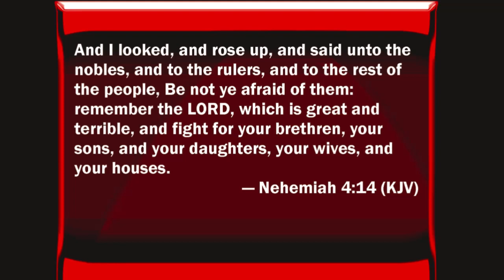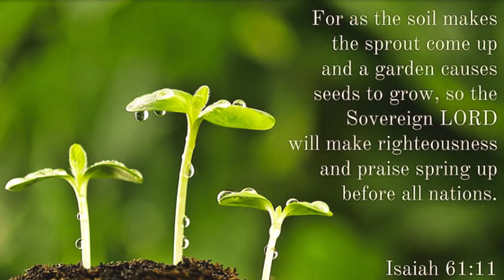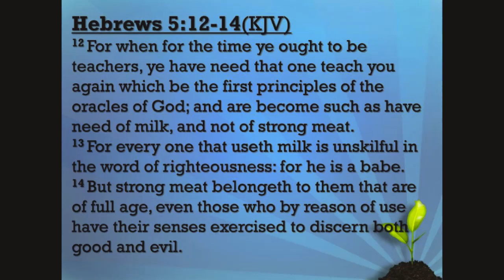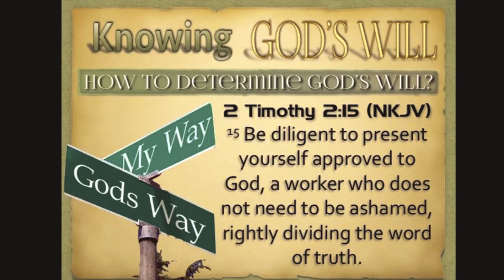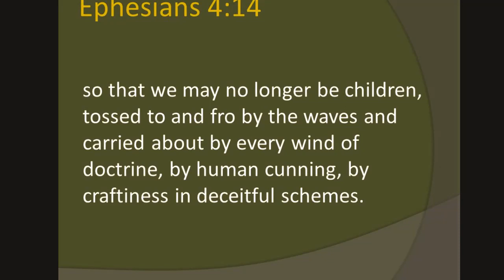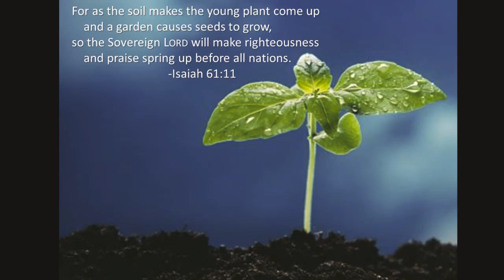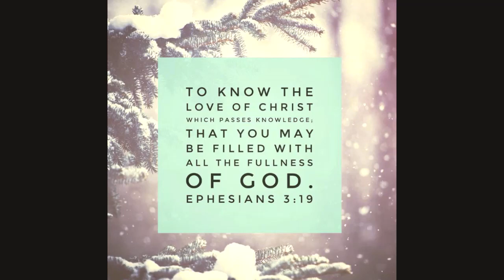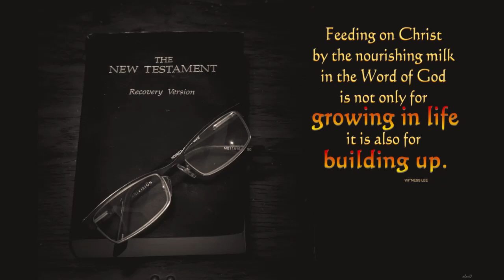Sermon with Evening Prayer, "GROW IN GOD" II "ईश्वर में बढ़ें "II 23-05-2020 "In Hindi"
YouTube: Faith by the Spirit of God
Facebook: The Spirit of faith

"Prayer has been said by Sister, Reema Gill"